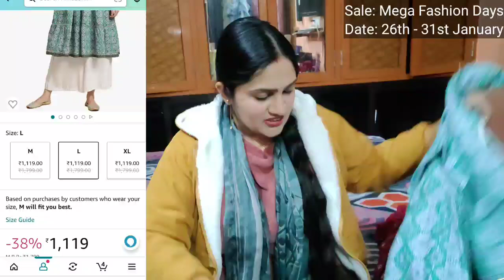भाई की शादी के लिए इतनी सारी Shopping गिफ्ट... Amazon kurti Haul with one brand Rangita Women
Sale: Mega Fashion Days
Date: 26th - 31st January

Buying Links :

1.  rangita Women Rayon Blue Tonal Printed Calf Length Kalidar Kurti with Front Button Placket_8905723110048

2.  rangita Women 100% Cotton Lime Green Yoke Embroidered Self Textured Calf Length Anarkali Kurti_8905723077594

3.  rangita Women Rayon Maroon Gold Printed Calf Length Kurti Gathered at Waist_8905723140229

4.  rangita Women Rayon Green Printed Calf Length Tiered Kurti_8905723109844

5.  rangita Women Rayon Turquoise Floral Printed Calf Length A-Line Kurti with Front Button Placket